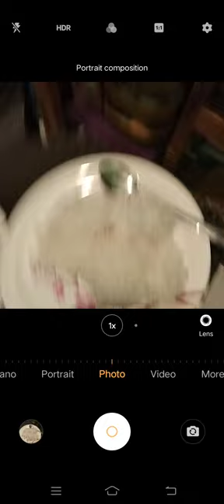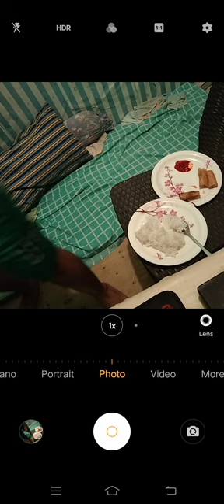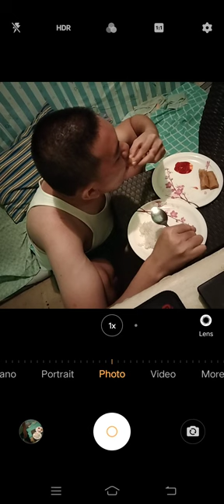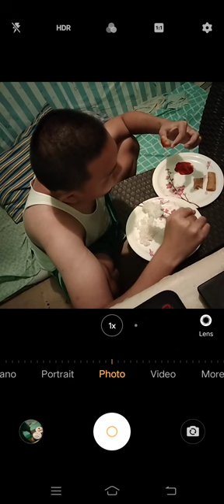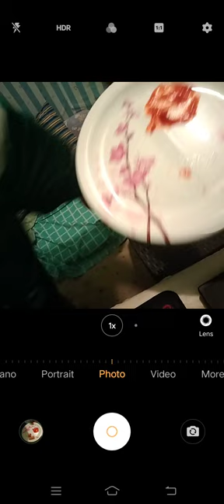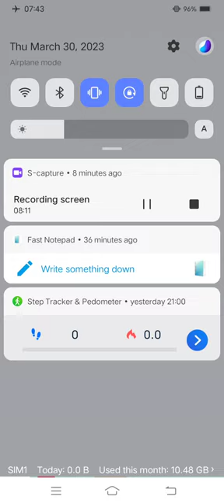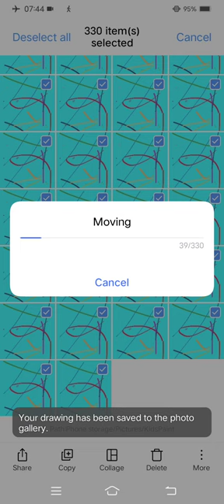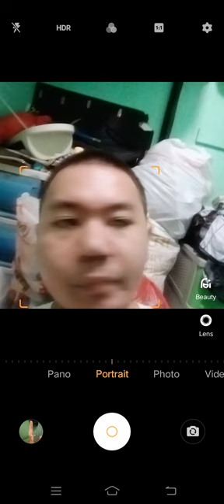Marvin Rey — Vlog 14,871